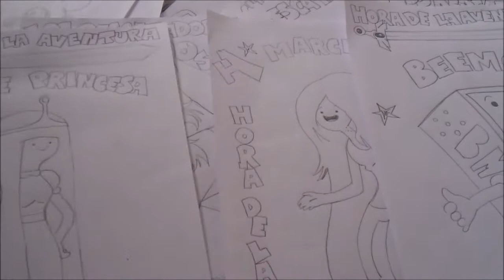How to draw AVENTUR TIME CHARACTER BEEMO 1#BOCETO X db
Go! Aventur time